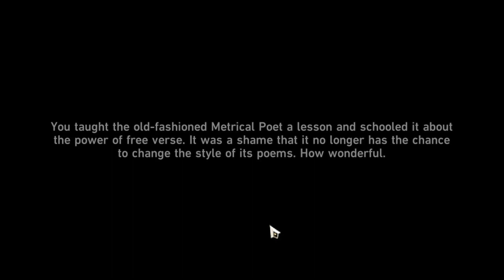POETIC GENIUS INGENIUM WALKTHROUGH HONKAI STAR RAIL